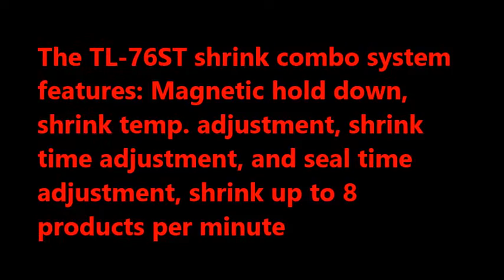Combo Packaging Shrink Solutions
The ability to shrink wrap multi-packs of products is an excellent option for promotional and sale items. In this video the TL-76ST is used to shrink wrap two items stacked or packed side-by-side.

The 76st shrink combo system is an excellent option for medium output operation levels with operators achieving up to 480 packages per hour.